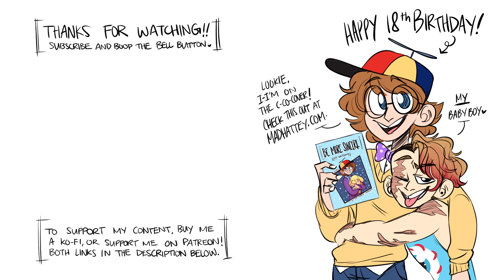Timmy's Birthday! || OC X CANON ANIMATIC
This was originally supposed to be longer but I'm super jammed this week with commissions and other projects. Hope you enjoy this regardless!

|| MUSIC USED ||

XP-PEN ARTIST 15.6

FUND ME!